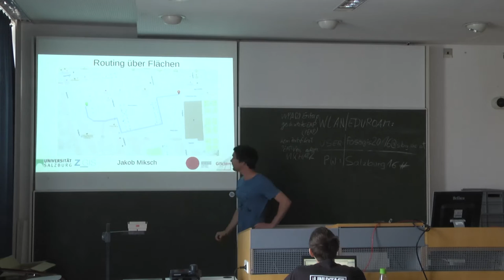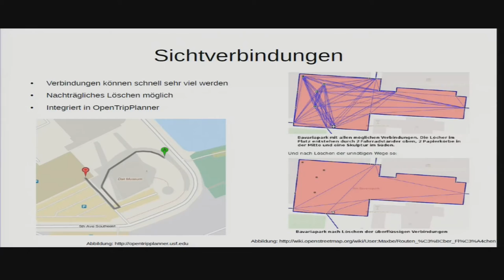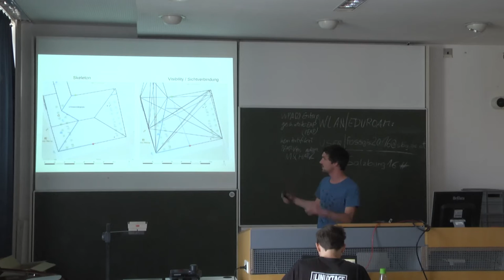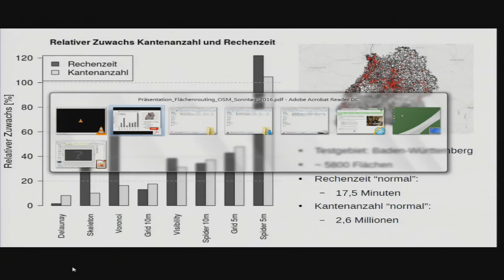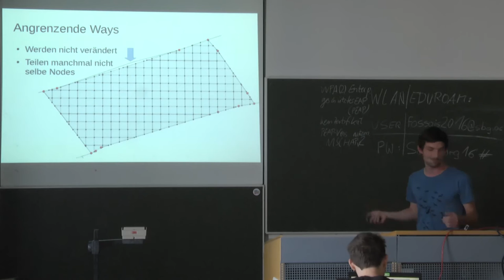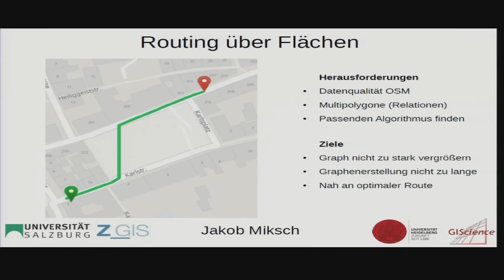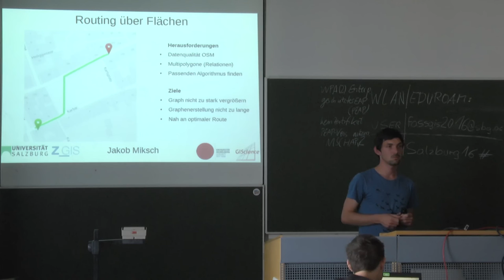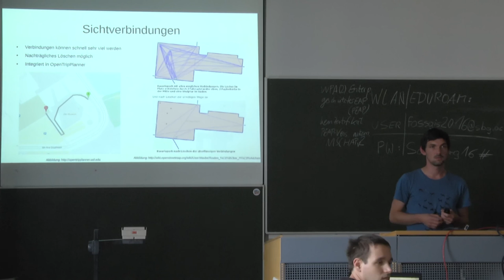2016 - Jakob Miksch: Routing über Flächen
Routing über Flächen, Vorstellung Masterthesis

Jakob Miksch